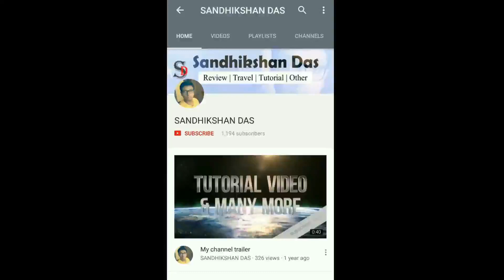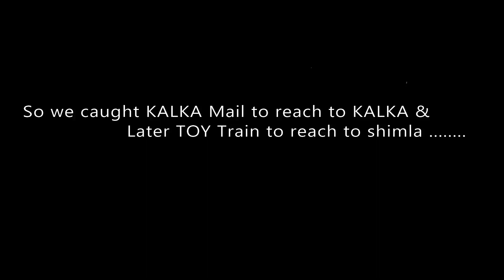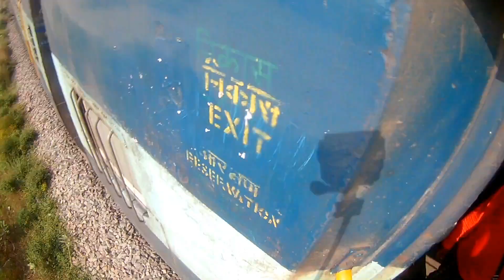Legendary kalka Mail | Netaji Express | Full Journey | 12311 HWH DLI KLK [ sandhikshandas ]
Update - Railways Minister Piyush Goyal announced the decision to rename the 130-year-old train to honour Netaji who used it to escape British captivity in 1941. Saturday will mark the 124th birth anniversary of Netaji. "Saluting Subhash Chandra Bose ji's unforgettable contribution in the freedom struggle, his birth anniversary will now be celebrated as Parakram Diwas. The Indian Railways has decided to run Howrah-Kalka Mail under the name of Netaji Express in his memory," the minister wrote on Twitter.

We have been traveled Himachal pradesh recently. So to reach to Himachal nearest railway station is Kalka. I belong from my Hometown Burdwan which is just 110km far from Kolkata/Howrah. So we caught Howrah Delhi Kalka mail from Burdwan which just first stoppage after leaving from Howrah. At that it was 3hours Late  but later it grew up to 8 Hours late. But at last on the 3rd day of running, it reached Kalka at 4:30 Hours late.  so here in this video i have compiled the journey upto Kalka. But i'm sorry cause was not able to record from Burdwan due to night boarding. So i hope you will like this video to watch. Also many travel video coming soon. so Please Subscribe to get all notifications from my channel. click below link to Subscribe my channel directly or hit the above Red subscribe button

3 axis Gimbal -
zhiyun smooth 4
DJI Osmo mobile 2
DJI Ronin M dslr gimbal
Zhiyun crane 2

Camera for vlogging or low light photography -
DSLR -
canon 5D MARK 4
canon g7x mark 2
sony rx100/rx 100M3
canon 80 D
Canon 77D
Nikon 7200D
Canon 750D
Nikon D 5500 / 5600d

Action camera -
Hero gopro 6 / 5 / basic

Yi action cam | aliexpress offcial yi store

Backpack -
Fur jaden antitheft backpack
Gods Ghost
lowerpro runner
other popular